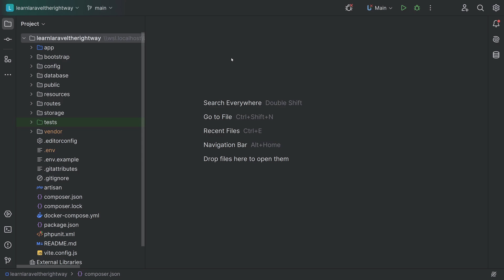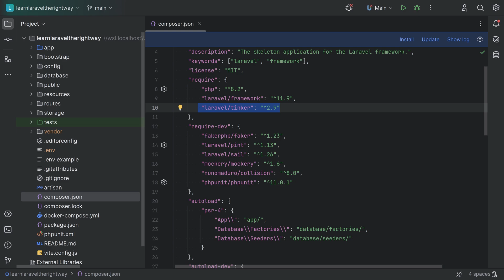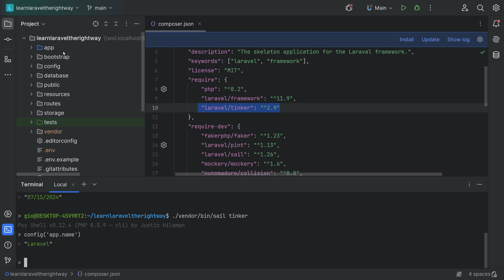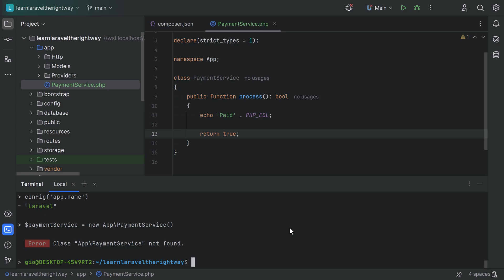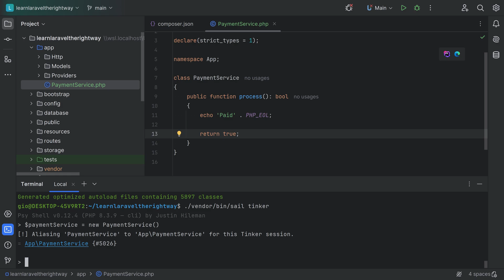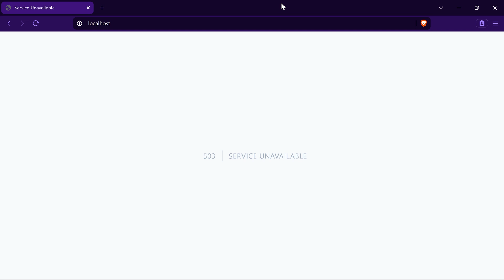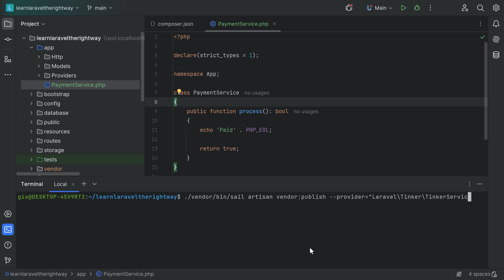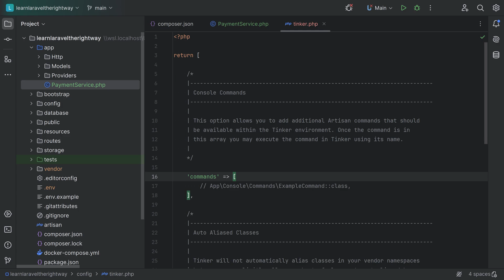Getting Started with Laravel Tinker | Learn Laravel The Right Way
In this episode of "Learn Laravel The Right Way," we dive into Laravel Tinker, a powerful REPL tool for running PHP code directly in the command line. We’ll explore how Tinker lets you interact with your Laravel application, experiment with code, test features, and debug quickly. You’ll learn how to run commands, manipulate data, and even work with custom classes in real-time.